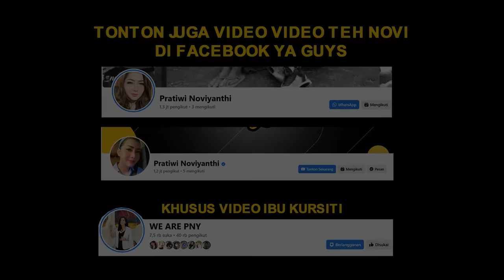TERHARU!! ODGJ ADELIA UDAH SEMBUH DAN MAU MENGABDI UNTUK KERJA SAMA TEH NOVI!!